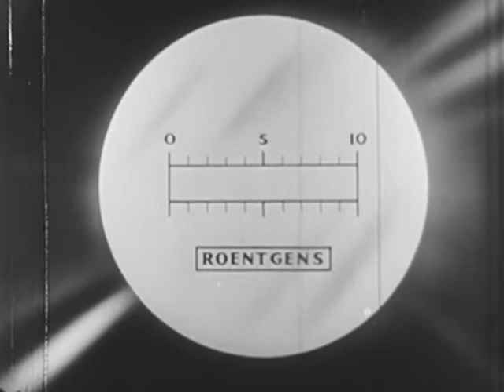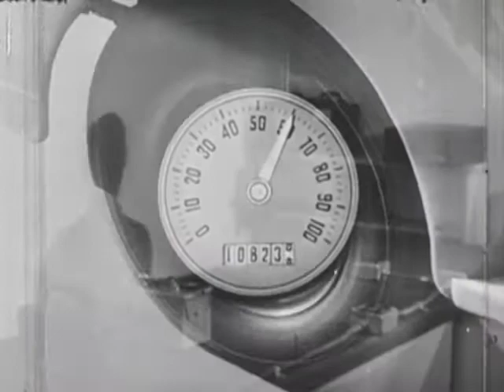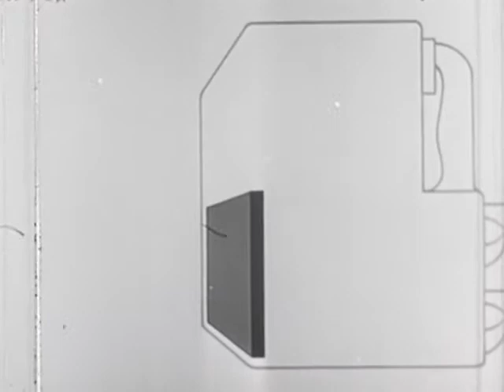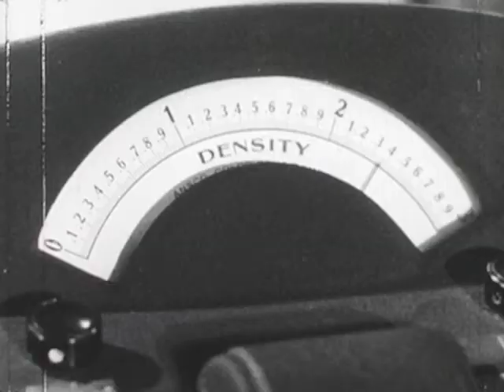An Introduction to Radiation Detection Instruments (1950)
Various instruments used to monitor radiation levels in a lab setting and out in the field.